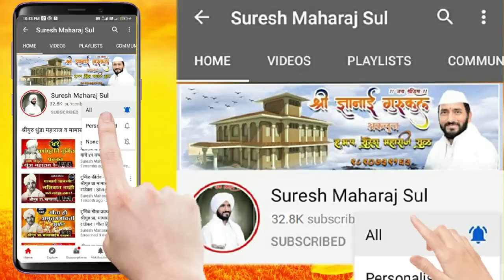अभिनव चिंतन ।श्रीगुरु उल्हास महाराज सुर्यवंशी ।अध्यापक वा.शि संस्था आळंदी।